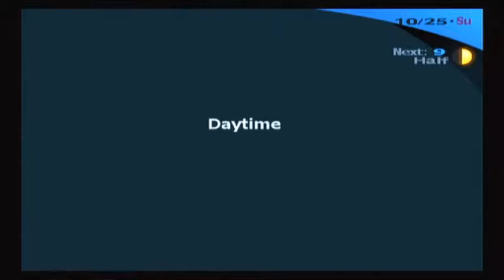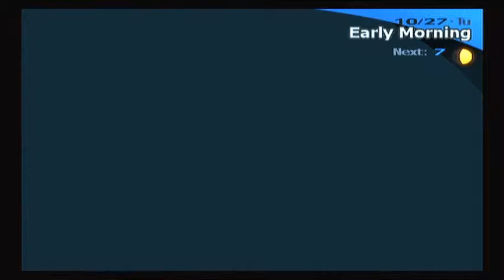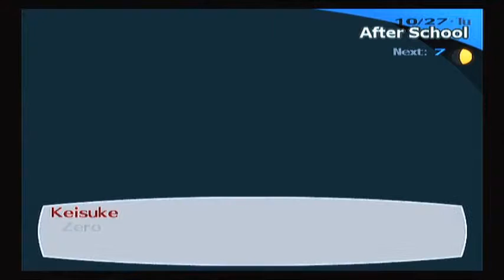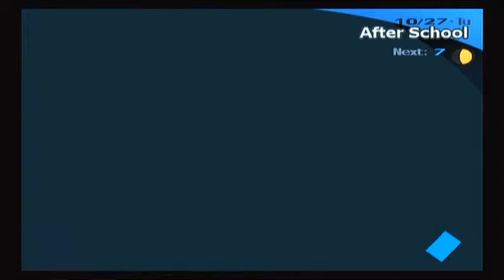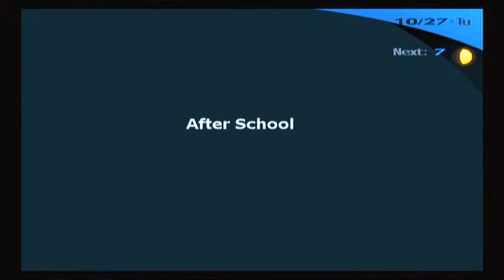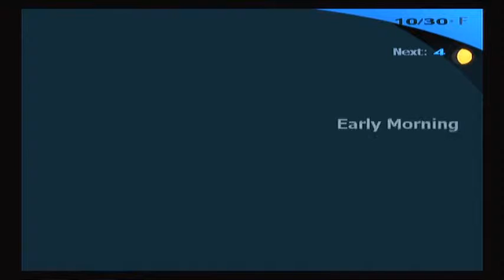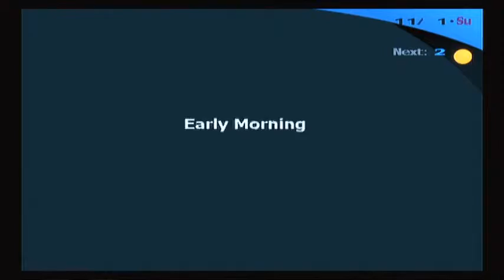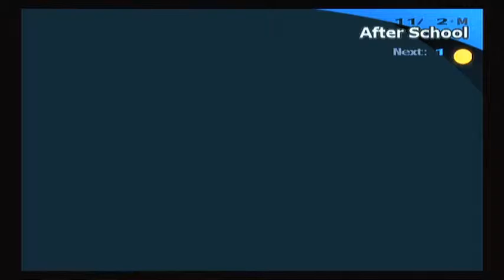Persona 3: FES - Helpful Hints & Max Social Link Guide - Part 52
Persona 3 FES -- Max Social Link and Helpful Hints Guide -- Part 52

Welcome! To my tips, tricks, and helpful hints guide in the world of Persona 3 FES
Here I try to show as much information as I have compiled together for both New Game + mode or first time players. This guide is played through on New Game + mode.

This guide shows :
- Stats for Tartarus, Full Moon, and Final bosses
- Elizabeth's Requests
- Quiz Answers
In today's video:
10/24 -- 11/2

Quiz: Which one of these things is NOT Arabic?
Answer: Wristwatch

Quiz: What is the enzyme called?
Answer: Lactase

Yukari -- Lovers (Level 5)
Keisuke -- Fortune (Level 8)
Yuko -- Strength (Level 9)
Yukari -- Lovers (Level 6)
Hidetoshi -- Emperor (MAX Level 10)
Akinari -- Sun (Level 4)